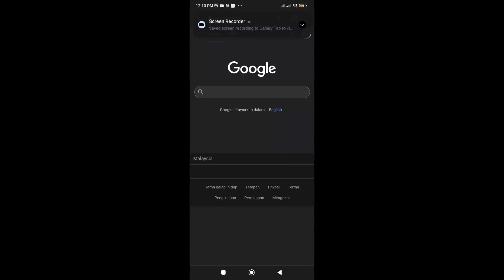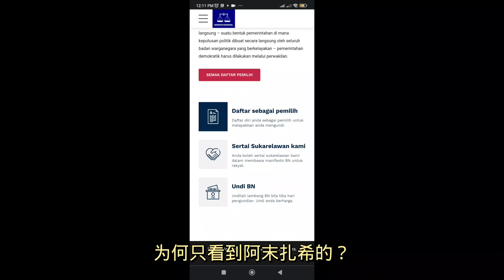说好的“海报男孩”呢？ 7-11-2022@ahchungtalkshow8911